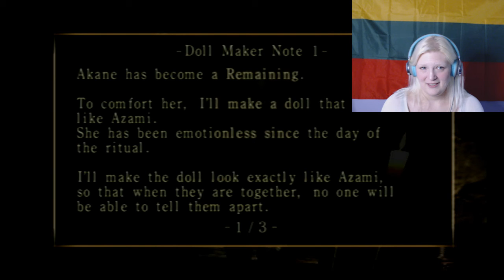LET'S PLAY! Fatal Frame II (BLIND) Part 9 - MORE DOLLS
I am nice to my own dolls, even though they are locked in a cabinet. These dolls, however, get no love from me.